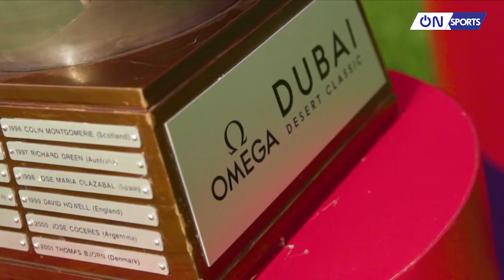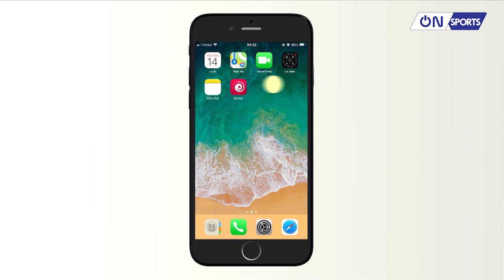Bản tin TGTT ngày 24/1| LÝ HOÀNG NAM VÀ KẾ HOẠCH SANG MỸ THI ĐẤU TRONG NĂM MỚI